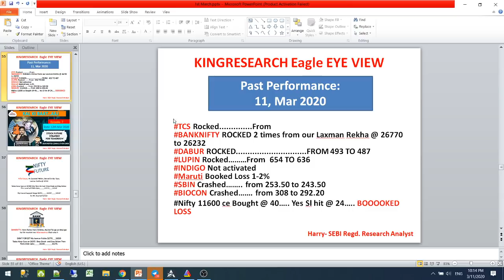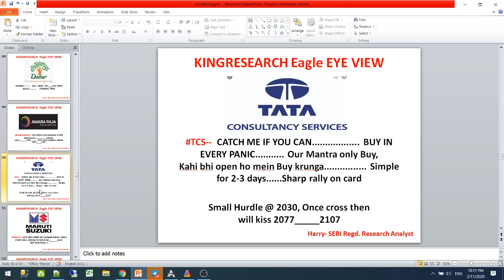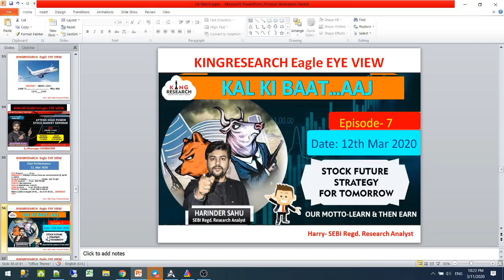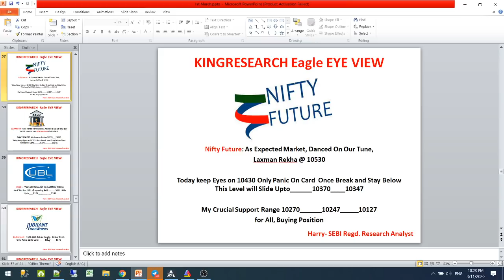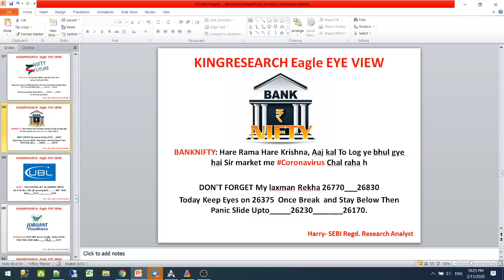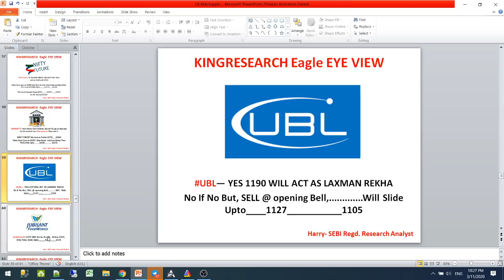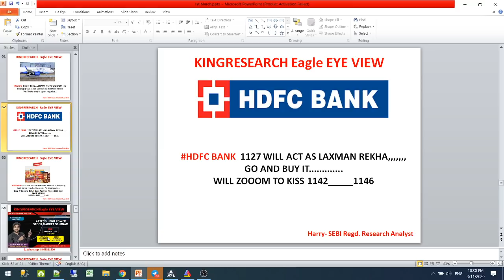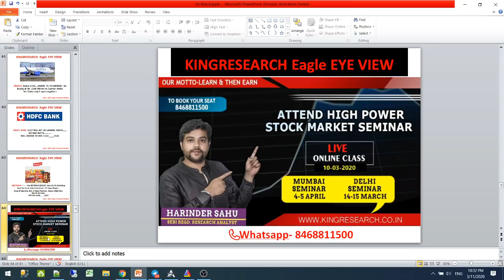Kingresearch Eagle eye | Best stocks for Tomorrow Trade | 12th March | Episode 7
👉 BROKERAGE FLAT 20 (unlimited lots)

Open Alice Blue A/C using my Link, You will get many benefits:-

👉📣📣 *10th April* ONLINE CLASS for 10 days

- No Indicator
- No Software
- Stock selection
- Positioning
- Money management
- Risk management etc
- 12 Years of practical knowledge
-Lifetime
-Lifetime Support

candlestick Strategy,
technical analysis,